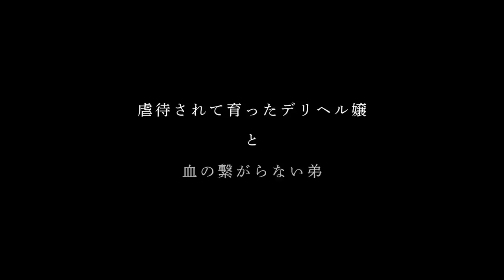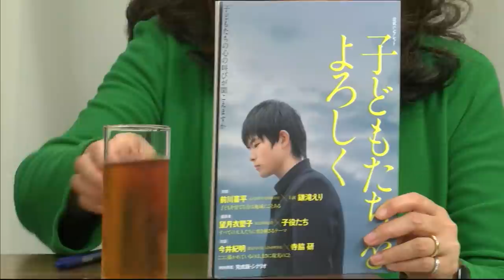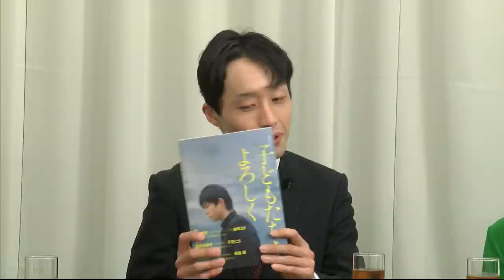寺脇研の「映画を観よう！」第1回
高校２年の秋、寺脇研は『キネマ旬報』に映画評を投稿、掲載される。ここから彼の映画評論家としての 長い 道のりは始まった。また「ミスター文部省」という異名が示すように、「官僚」らしくない、 多くの 率直な発言が人々を惹きつけてきた。寺脇の統括プロジューサーとしての作品『子どもたちをよろしく』は、二つのキャリアが交差する地平から生まれたのである。

そんな寺脇研が映画への想いや映画の可能性について、若い映画人たちと語り合います。